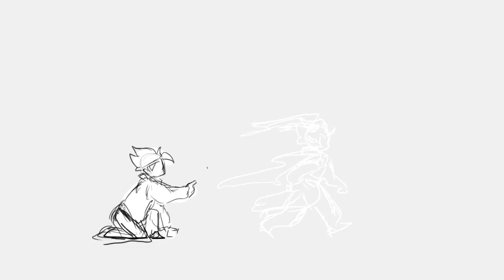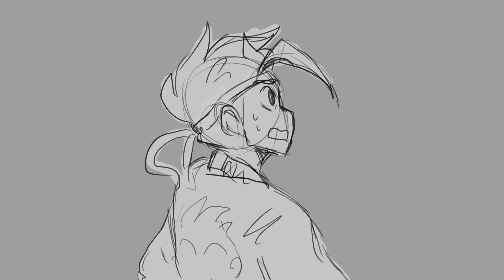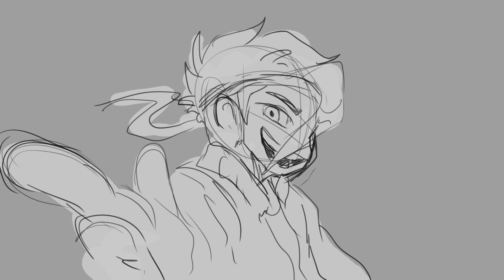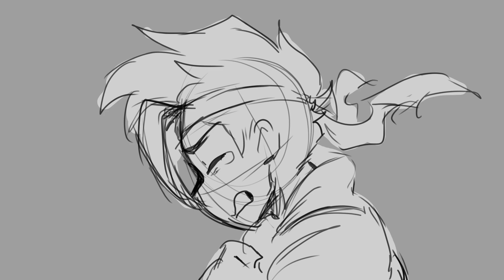monkie kid/Warrior of the mind (epic the troy saga)